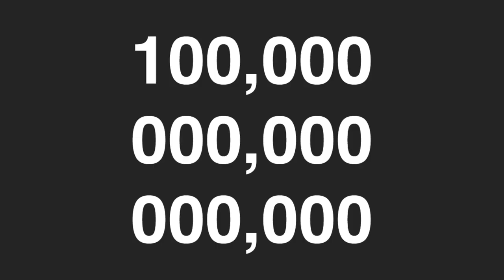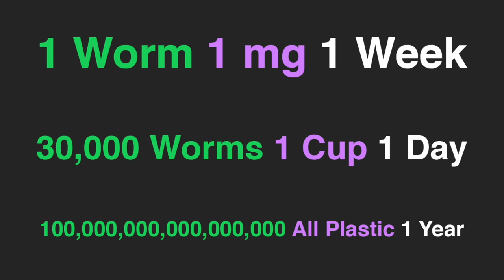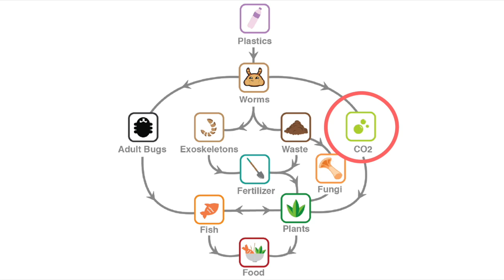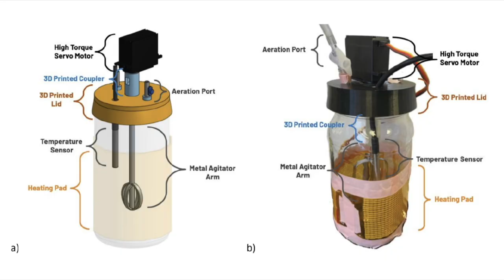The Story of Turning Plastic into Food | George Shenusay | TEDxUCLA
Plastic pollution and food insecurity are two of the most pressing social and environmental challenges we face today. Luckily for us, some of our small insect friends are willing and able to help us find solutions. George Shenusay is a New Yorker who has moved to Los Angeles to pursue his passion for sustainability. He accidentally inbread thousands of mealworms in middle school and now he’s found himself here. He’s studying environmental science at UCLA and is currently leading a research team with a focus on mealworms and their ability to eat plastic. George and his research team currently do their work at UCLA’s MIC (Molecular Instrumentation Center) and the BHS lab. They have been working on this project since 2018. This talk was given at a TEDx event using the TED conference format but independently organized by a local community.